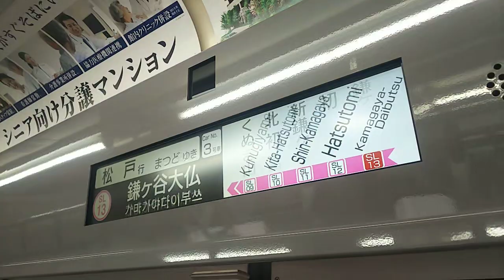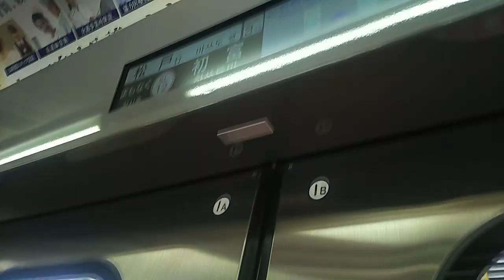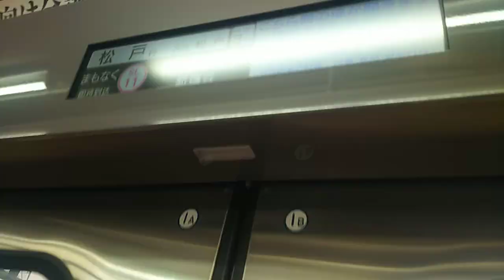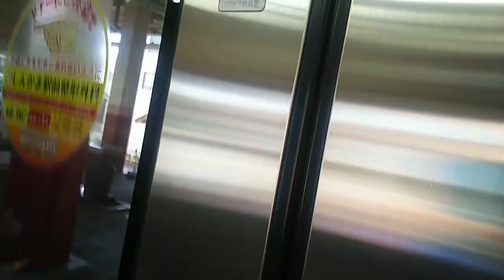【新京成線】鎌ヶ谷大仏～くぬぎ山間、右側車窓【2019年高架化区間】 Kamagaya-Daibutsu Kunugiyama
5年前にも車窓動画をアップ済ですが、この区間が高架化される前のものでした。

2017年(平成29年)10月に下り線(京成津田沼方面)、2019年(令和元年)12月に上り線(松戸方面)が高架化されてからの初めての撮影です。

松戸行きに乗車しています。

0:09、鎌ヶ谷大仏駅発車します
0:25、木下街道(県道59号市川印西線)横切る
1:15、ケーヨーデイツー鎌ヶ谷店
1:28、ここから高度を上げてきます。鎌ヶ谷大仏～初富間は新京成線で一番長い駅間(2.1km)になります。
2:25、初富駅着。高架駅になりました。
2:56、奥に鎌ケ谷市立鎌ケ谷小学校が見えます
3:36、画面左遠くから近づいてくる高架橋は北総線・成田スカイアクセス線です。
3:43、国道464号線またぐ
3:49、アクロスモール新鎌ヶ谷
4:20、新鎌ヶ谷駅着。高架駅になりました。
5:04、しばらく北総線・成田スカイアクセス線と並走
5:48、北初富駅着。この駅も高架駅になりました。
6:22、高度を下げていきます
6:31、奥にオリンピック鎌ヶ谷店が見えます
6:43、北総線・成田スカイアクセス線くぐる
6:47、鎌ヶ谷ゴルフセンター
7:02、観光梨園が多くあり、梨畑が広がります
7:45、右へカーブしていきます
7:56、国道464号線横切る
8:20、くぬぎ山駅到着、降車します

高架化前の車窓動画です↓↓↓
(2016.7)

【新京成線】北初富駅周辺の様子、はコチラ